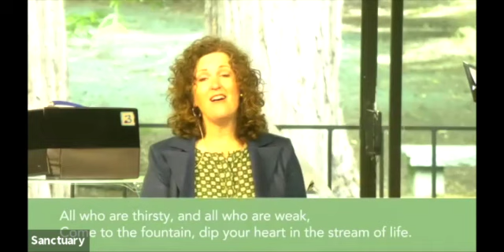VPC Worship 6.13.2021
Worship with Valley Presbyterian Church from our sanctuary.